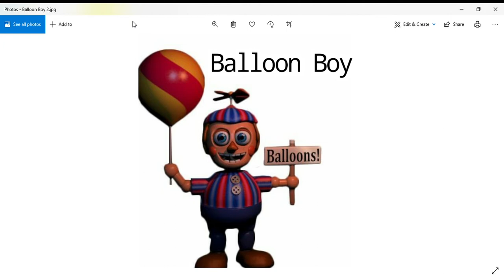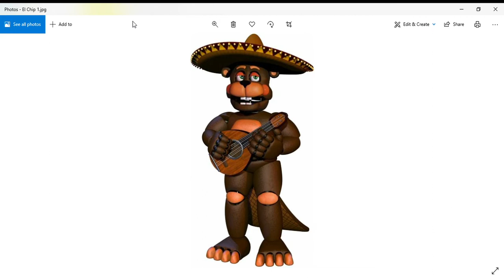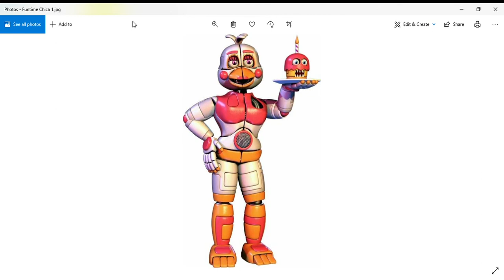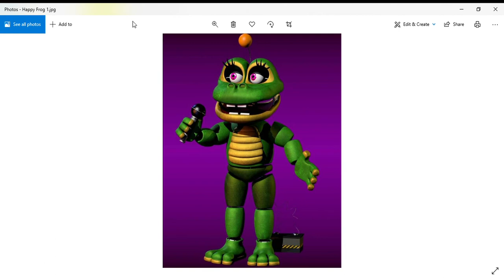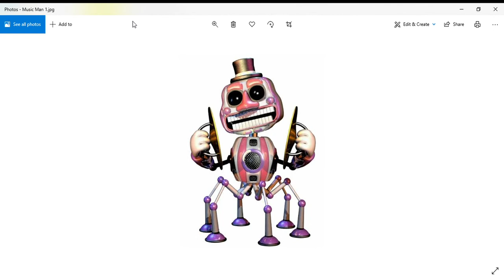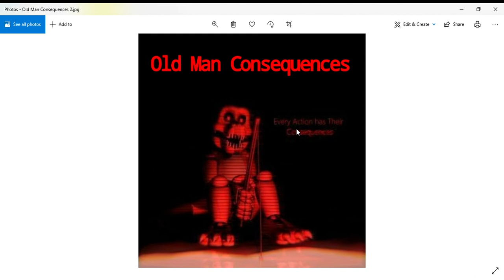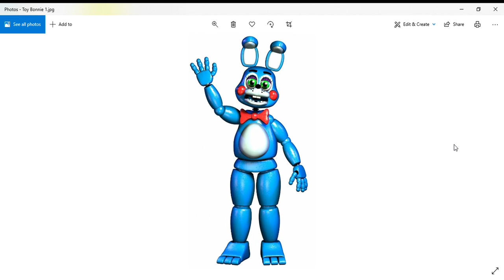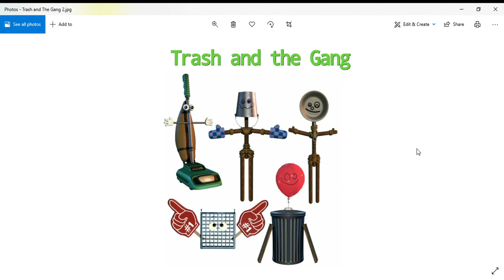Guess That Character-Five Nights at Freddy's with little bro